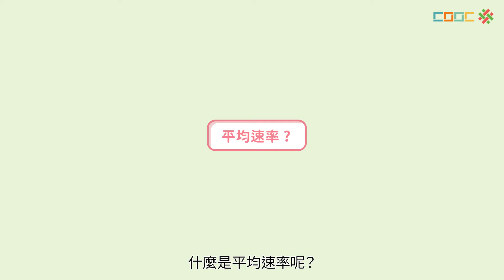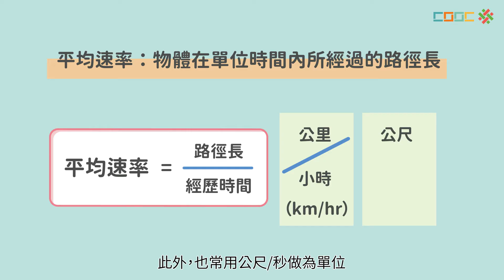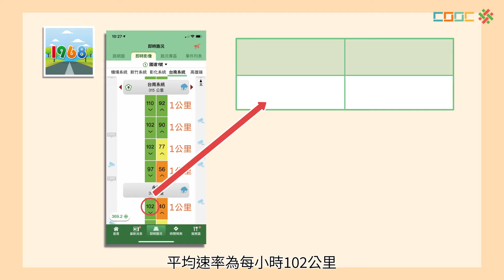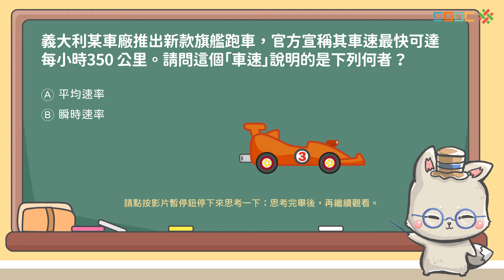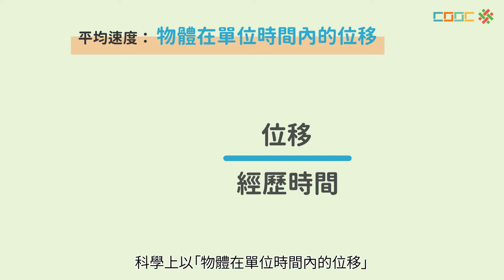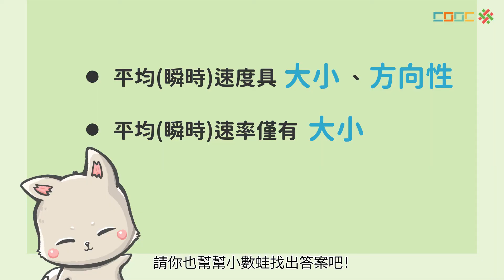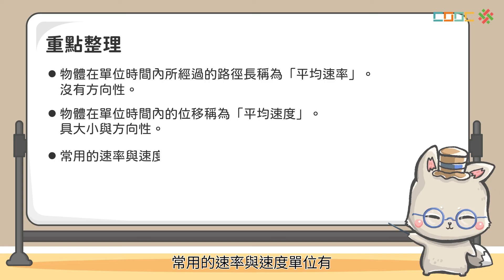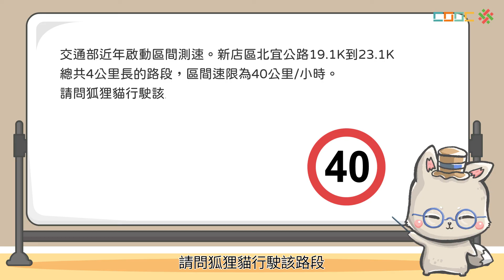108新課綱｜九上理化｜【觀念】速度與速率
ch1-4 速度與速率